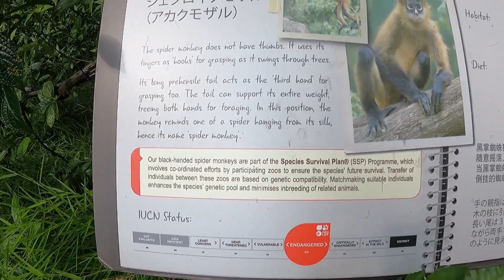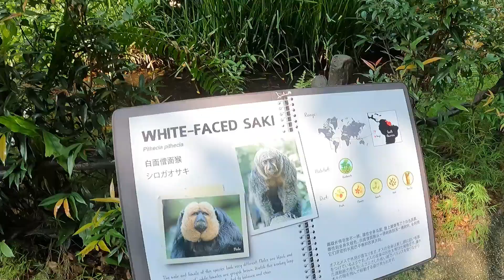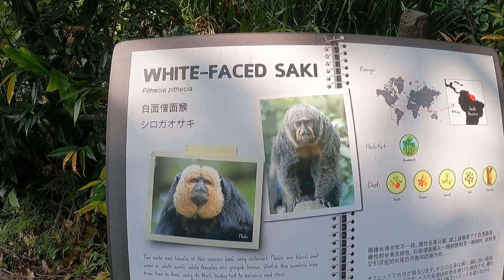EP65, Black-handed spider monkey, White-faced saki & Common squirrel monkey of Singapore Zoo